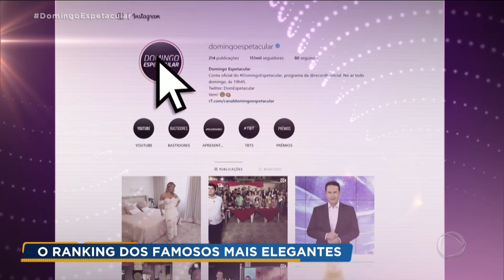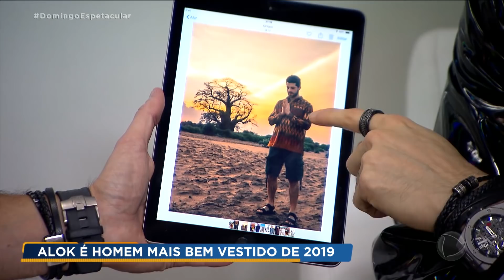Confira o ranking das personalidades mais bem vestidas de 2019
O Domingo Espetacular perguntou, e o público elegeu: quem são as celebridades mais bem vestidas do ano? O consultor de moda Gustavo Sarti apresenta os detalhes dessa lista fashion. Veja!